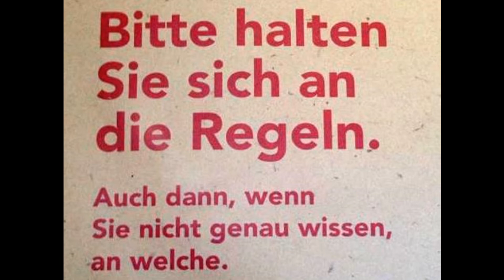Free Hugs 22.10.2022 Schaffhausen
Ich vertraue dir - vertraust du mir - Free Hugs/ Gratis Umarmung.
Mit verbundenen Augen ist die Free Hugs Aktion sehr tief für beide Menschen. Für den Anbieter braucht es wahrhaftig grosses Vertrauen, ebenso für den Empfänger. Beide wissen im Moment des Austausches nur mit dem Herzen, das sich erinnert ans Einsein. "Wir sind alle Kinder des einen Lebens". Keine Frage, für den, der vertraut, gibt es keine kalten Tage und Nächte, - der findet vielleicht nicht, was er will, aber was er braucht und damit, den Weg "nach Hause".
Ich bin jede Woche auf Strasse um dieses Gebet, das ohne Worte auskommt, anbieten und teilen zu können. Ich freue mich auf dich, unsere Seelen, unser Beginn und unser Ende sind schon eins, waren nie getrennt und lassen sich auch mit menschlicher Gewalt nicht trennen. Gottseidank.